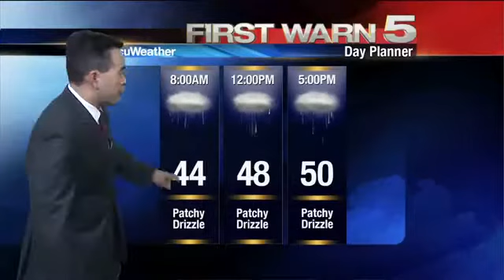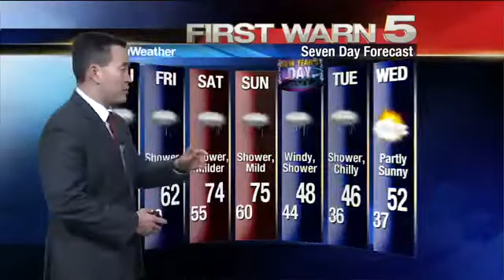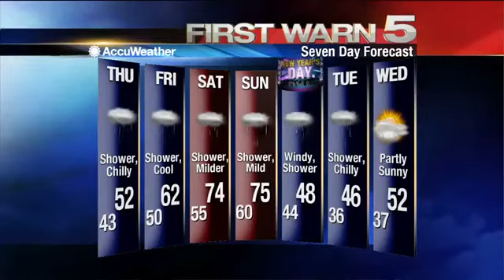Wednesday's Weather - 10 p.m.